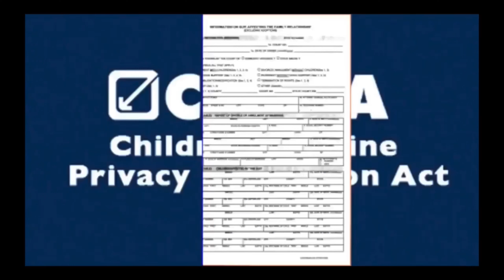Rec Room Ghostbusters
Ghostbusters in Rec Room | Enjoy the video!

Friends in this Video:

Noname
Jet

-Time Stamps-
0:00 - Intro
2:06 - Mission
12:14 - Mission Finale